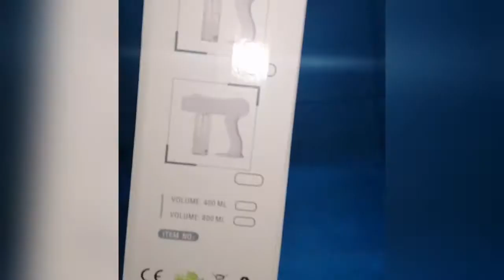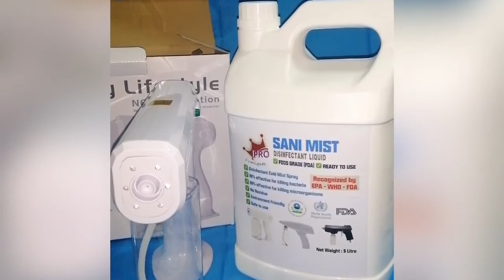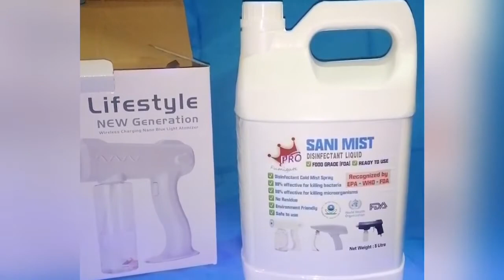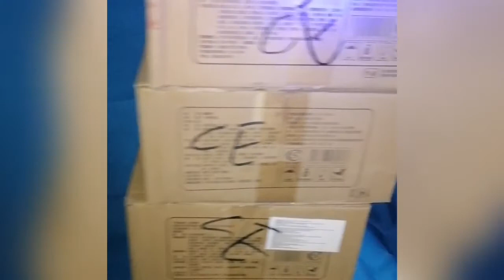Healthy Lifestyle New Generation Wireless Atomizer |Disinfectant Spray | MajLife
This will. Help To sanitize and disinfect things at Home, areas, and delivery packages.

Let's Stay Safe.